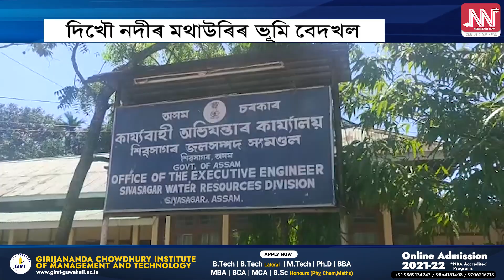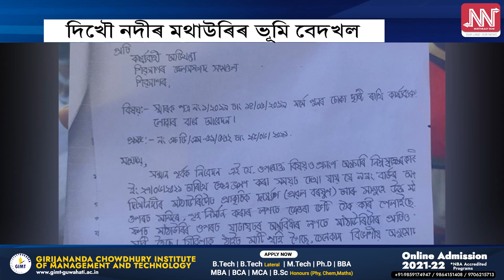মথাউৰি নিৰ্মাণত চৰম গাফিলতি জলসম্পদ বিভাগৰ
মথাউৰি নিৰ্মাণত চৰম গাফিলতি জলসম্পদ বিভাগৰ ৷ দিখৌ নদীৰ মথাউৰিৰ ভূমি অবৈধভাৱে দখল কৰে একাংশ লোকে ৷